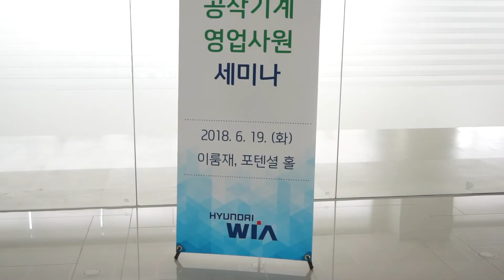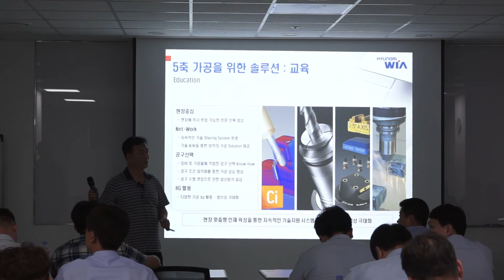[현대위아 방송] 현대위아 공작기계 영업사원 세미나 개최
현대위아가 지난 15일과 19일 양일간 안양 블루몬테와 창원 이룸재 포텐셜 홀에서 공작기계 영업사원 130여명을 대상으로 스킬업 세미나를 시행했습니다.